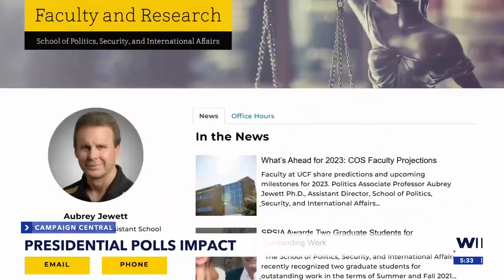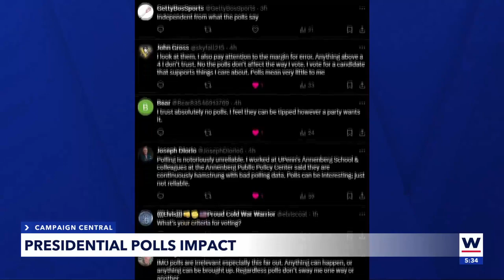The polls are in: What do they mean for the presidential election?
If you’ve been on social media or following the news since the recent presidential debate, you’ve likely seen a flurry of polls.